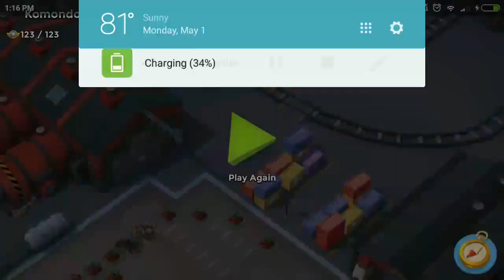AZ solo Komondor Choke Point 4 28 2017